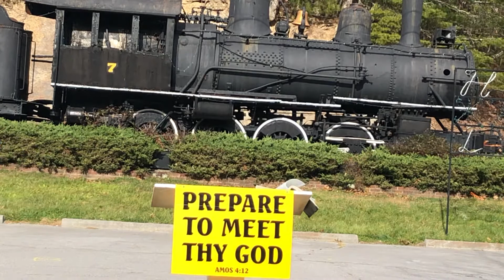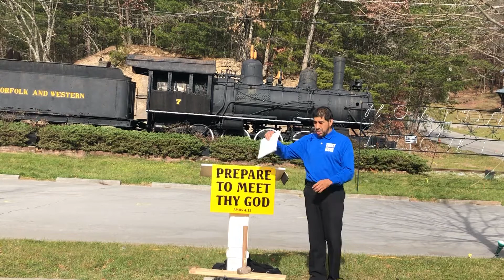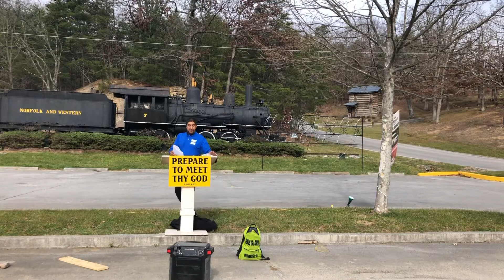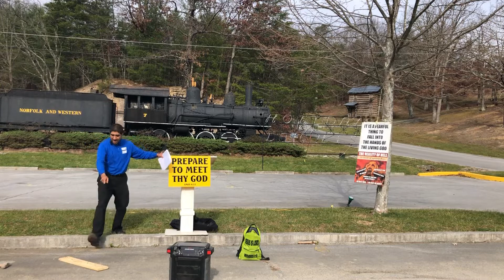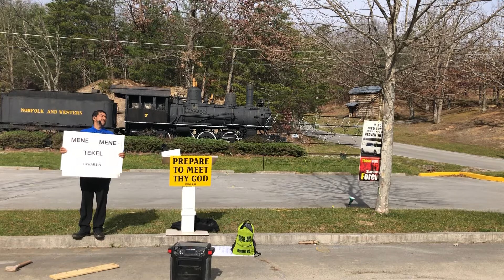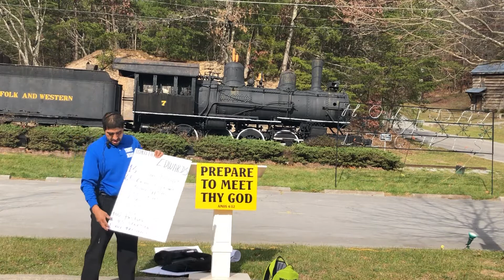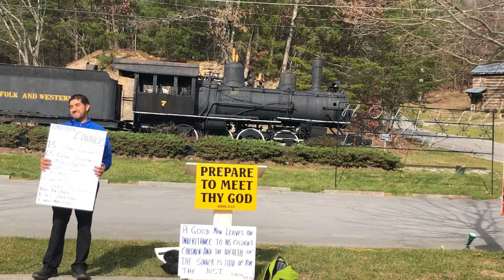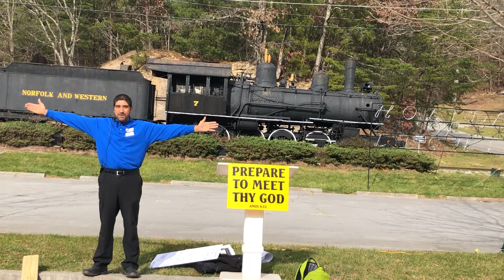Can God use you?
Job was used by God, Joseph and Mary went to a process during the time God used them.